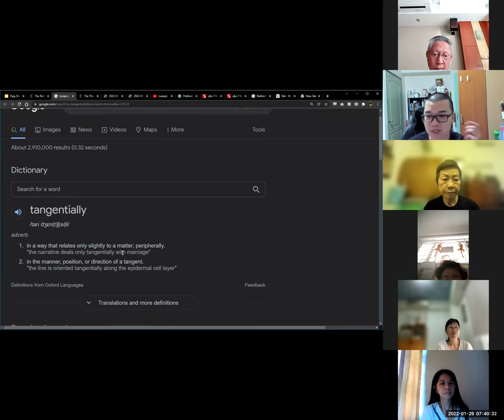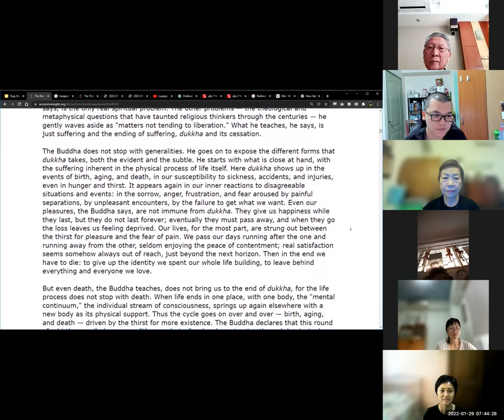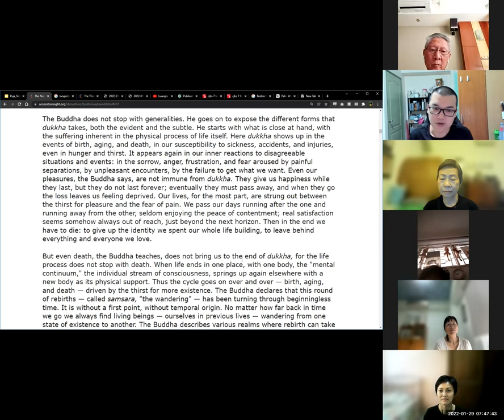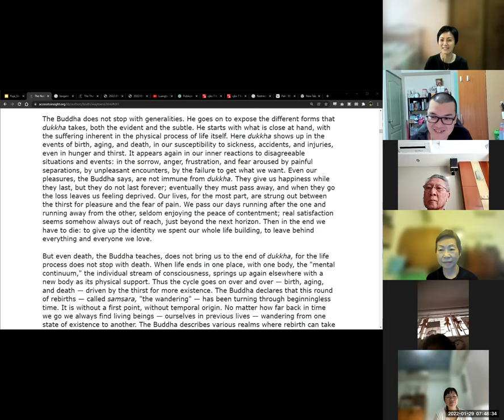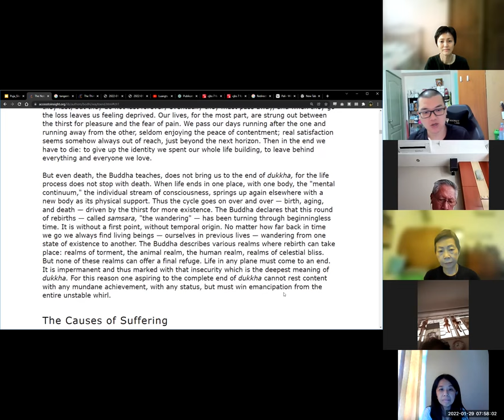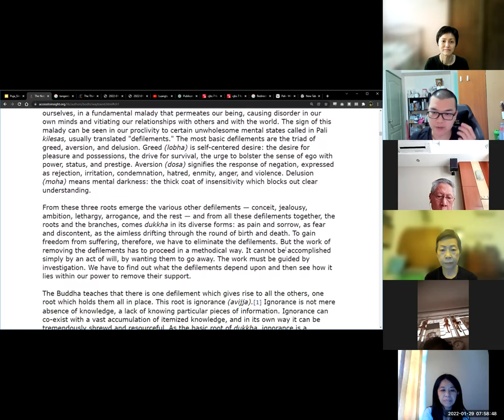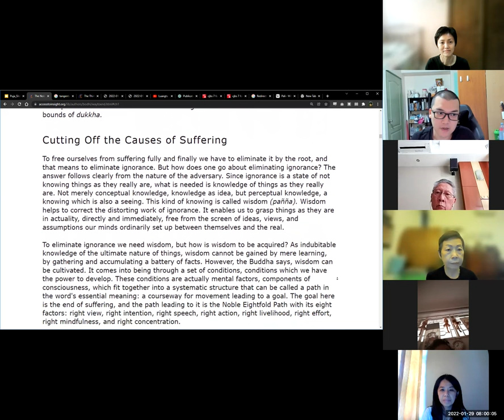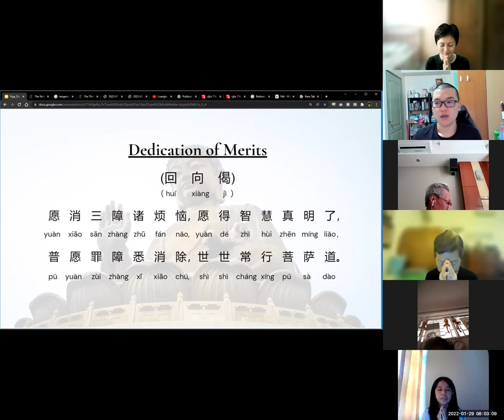[The Noble Eightfold Path] #93 - Review: Intro (3)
A short read-together and discussion of the book:
The Noble Eightfold Path: The Way to the End of Suffering
by Bhikkhu Bodhi

0630am - 0730am -  Group Meditation
0730am - 0740am - Short Puja
0740am - 0800am - Book Reading